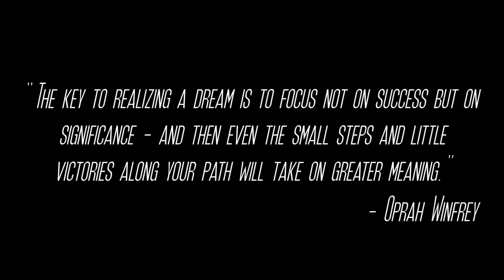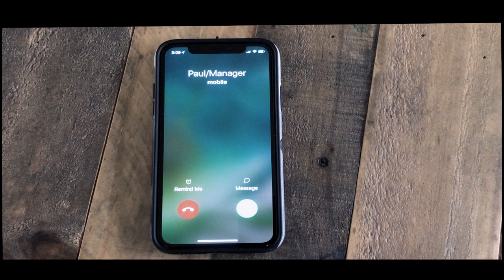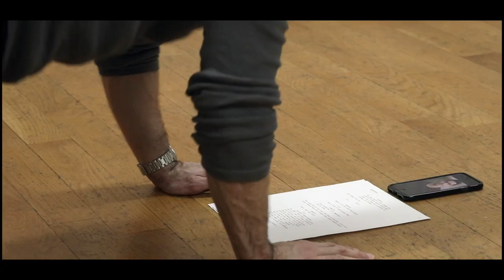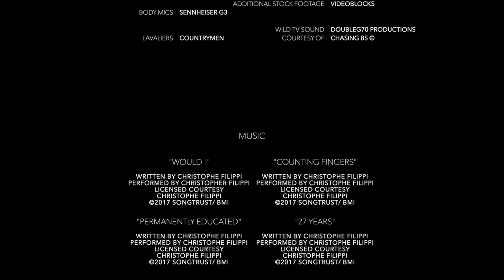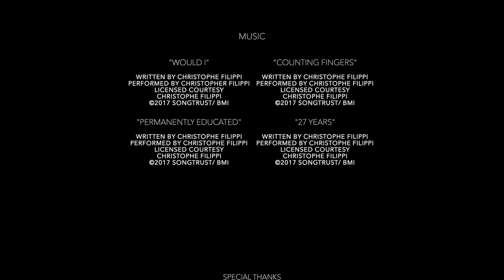SANE PEOPLE | Award winning short film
A veteran actor becomes mentor to a dancer who is new to acting. When she lands the audition of a lifetime, one her mentor has never been able to get, he questions whether or not he wants his protégé to succeed.

Cast
Charlie Gene Gabriel
Sara Heather Parcells
Lily Gillian Abbott
Rick Robert Jimenez
Willie Jezabel Montero
John Ron Rogell

Produced by Stacey Tookey & Gene Gabriel

Written & Directed by Gene Gabriel
Cinematography by Devin Jamieson
Sound Design by Joel Someillan
Foley Art by Joel Someillan